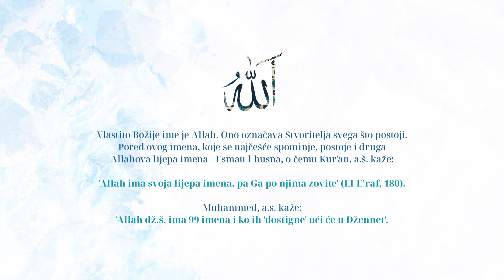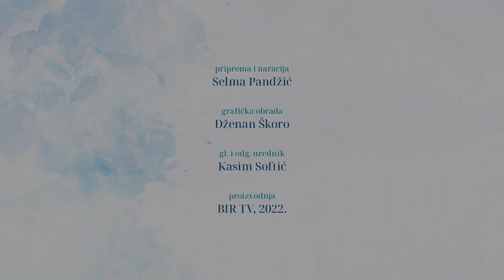Allahova, dž.š., lijepa imena - El-Hādī